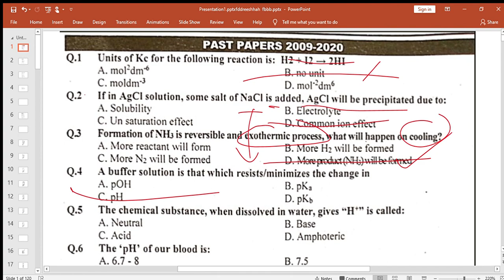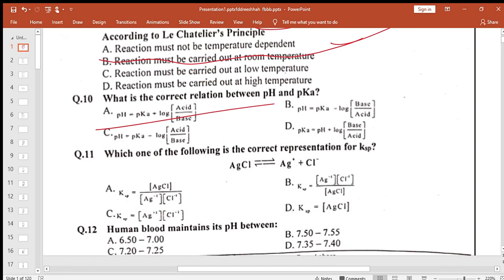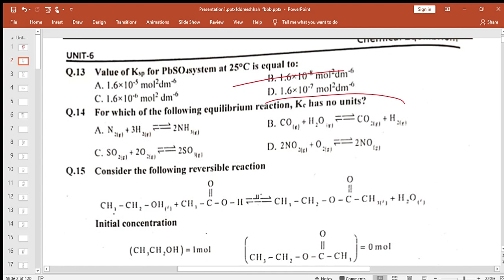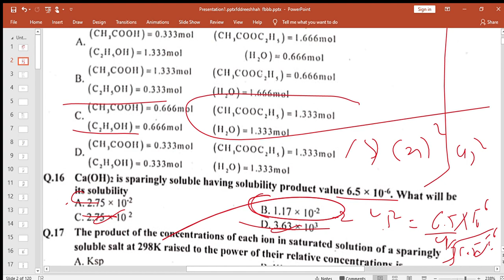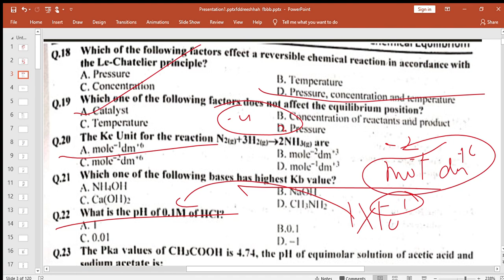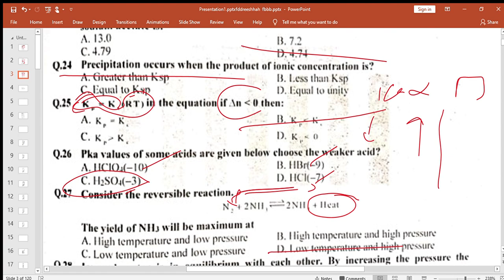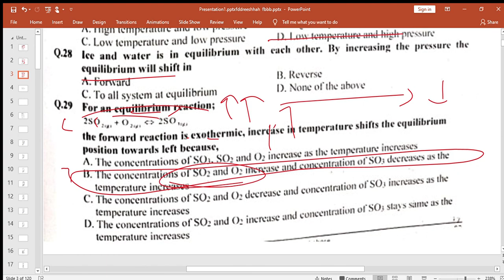uhs past paper chemical EQUILLIBRIUM mcqs discussion.